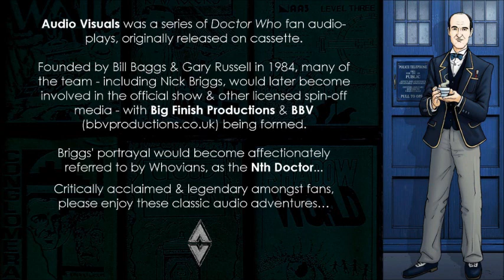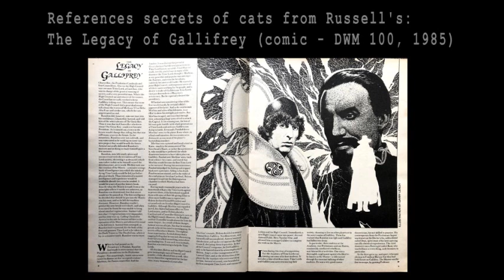Audio Visuals 24: Mythos (1990) by Jim Mortimore/ Truman's Excellent Adventure by Gary Russell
AudioVisuals#24: Mythos (1990) by Jim Mortimore.
"Mythos is a dream born of fire... to fire it must return!"
There is a land, a magical land, that shall be populated, by unicorns, wizards, golems and the evil Necromancer. There is a land where the laws of science and logic shall not apply. There is a land where Justyce shall again seek retribution for the crimes done unto him. There is a land and it shall be called Mythos...

Featuring: Nicholas Briggs as The Nth Doctor!
Truman Crouch
The Wyvern - John Wadmore

BONUS: Truman's Excellent Adventure by Gary Russell
Imagine. One day, you're swooping around the space/time vortex with the Doctor, the next, you're stuck on Earth in the late twentieth century. Bit of a culture shock, eh? Seeing how your ancestors existed might have been amusing in 30 minute university lectures, but six months of actually living with them? For Truman Crouch, cooking bacon and eggs is not exactly what his training as a colonial Foreman prepared him for... nor did it prepare him for some of the stranger delights of that famous little blue and green planet...

Audio Visuals was a series of DoctorWho fan audio-plays, originally released on cassette. Founded by Bill Baggs & Gary Russell in 1984, many of the team - including Nick Briggs, would later become involved in the official show & other licensed spin-off media - with Big Finish Productions & BBV being formed. Briggs' portrayal would become affectionately referred to by Whovians, as the Nth Doctor.
Critically acclaimed & legendary amongst fans, please enjoy these classic audio adventures…

With grateful thanks to Dylan Rees & justyce.org